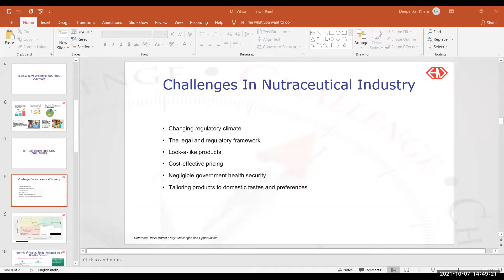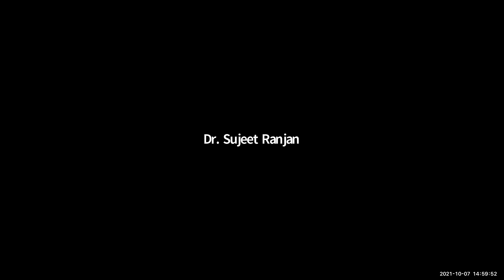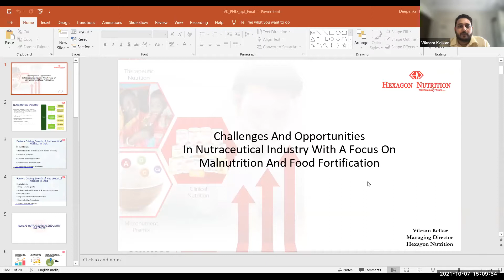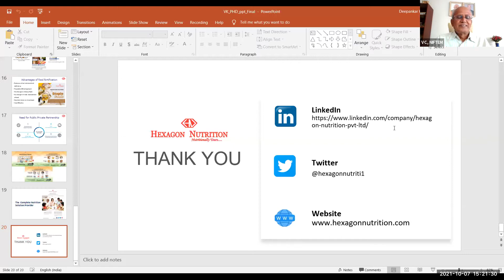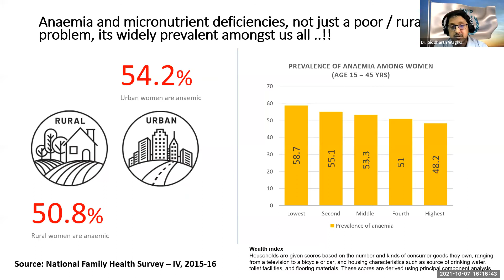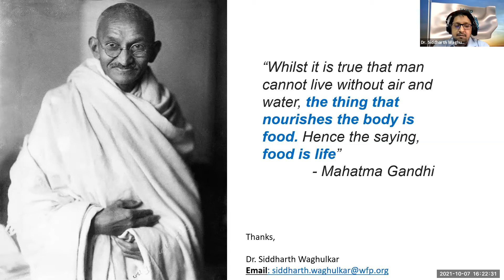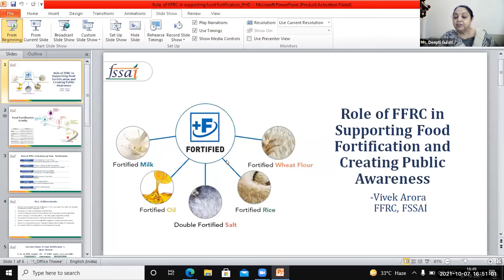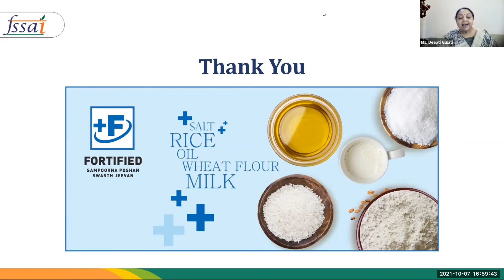Webinar on "Towards Improved Nutrition: Challenges and Future Strategies"